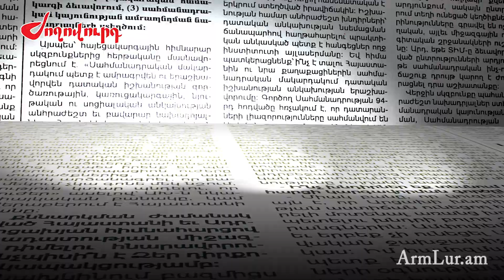Սասուն Խաչատրյանը կպատասխանի Աղվան Հովսեփյանին